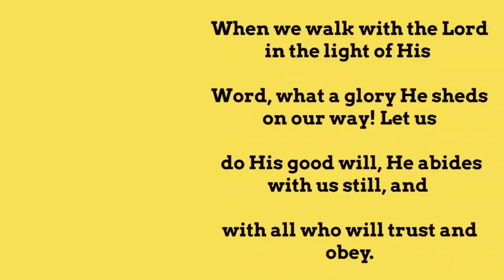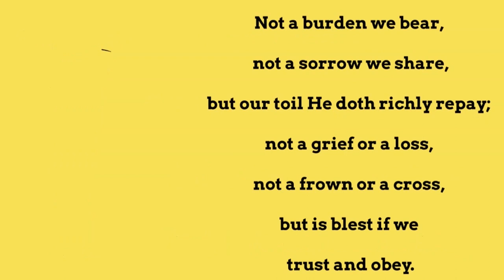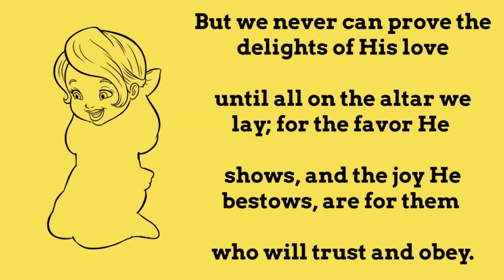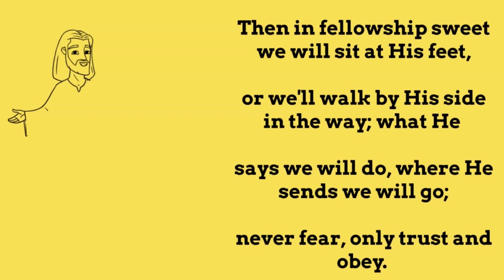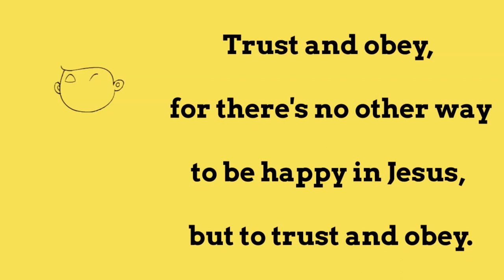Faith Without Works Is Dead- Bible Study - Shining The Light Ministries- Faith Without Works Is Dead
Welcome to Shining the Light Ministries Bible Study. This week we will be studying what the Bible means when it says, "Faith without works is dead."